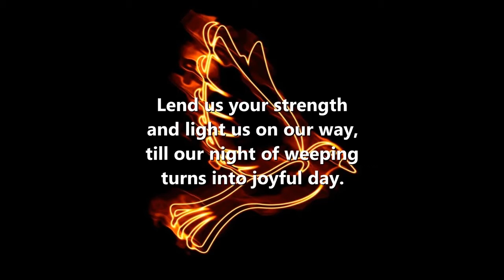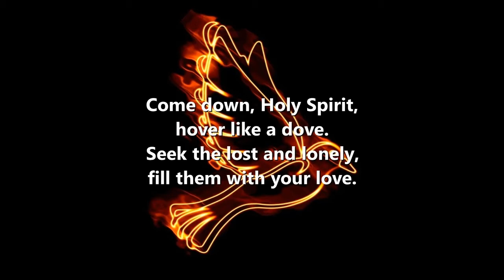What can this mean? (Acts 2:1-12)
Pentecost! The Holy Spirit comes in fire and noise and wind. The Jerusalem crowd is drawn from all over the known world. Yet, they hear the Jesus-believers speaking to them in their own languages. What can this mean?

And what does this mean for us? In our places and times?